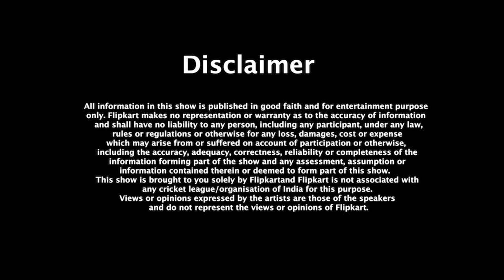Play-off Eliminator | Hyderabad v. Bangalore 6 Nov 2020 | PowerPlay With Champions | Flipkart Video​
The second match of the Play-offs is the Eliminator. Whoever loses this Hyderabad v. Bangalore match on 6 November 2020 is out of the Play-offs. Whoever wins goes into Qualifier 2, where they face the loser of Qualifier 1. The match is at Abu Dhabi, and will be fiercely fought. In this episode of Flipkart Video's Interactive Cricket Quiz Show, PowerPlay With Champions, cricket gurus Samir Kocchar and Virender Sehwag discuss the performances of the team so far. Then they used statistics and other match details to predict six questions. Using their own experiences and stories they talk about the players, teams, and player form. Listen to them and their predictions. Then it is YOUR turn to predict and win! Go to the Flipkart App and play PowerPlay with Champions to win awesome rewards now

Match #58 questions are: ​

⦿ Will Hyderabad lose a wicket in the powerplay?    ​

⦿ Who will score more runs?    ​
David Warner  OR  Virat Kohli​

⦿ Who will concede less runs?    ​
Rashid Khan  OR  Yuzvendra Chahal​

⦿ Which team will hit more boundaries (4s & 6s)?    ​
Hyderabad  OR  Bangalore​

⦿ Between 0 to 100, how many runs will Devdutt Padikkal score?        ​

⦿ Which team will be eliminated from the tournament?    ​
Bangalore  OR  Hyderabad​

Win assured prizes daily! Only a few matches are left so play PowerPlay With Champions NOW on Flipkart Video in the Flipkart App
- As hosts, Virender Sehwag and Samir Kochhar will provide critical analysis of previous games and performances
- Informed by their expert opinions, users will need to answer 6 predictive questions
- Power Play with Champions will give the users a chance to play the quiz every day. Guided by the expert opinions shared by Sehwag and Samir, the 6 predictive questions will challenge the users’ knowledge and predictive skills related to the game. Users will be tested on various parameters of the game, the teams, players, runs to be made, and wickets that will be taken.
Play the Flipkart Video Originals show Power Play with Champions on Flipkart Video on the Flipkart App and enjoy this cricket season 2020 with lots of wins!